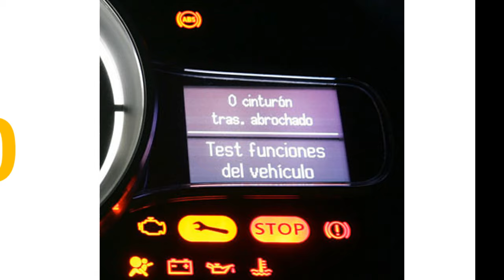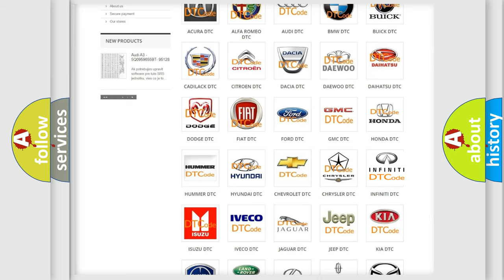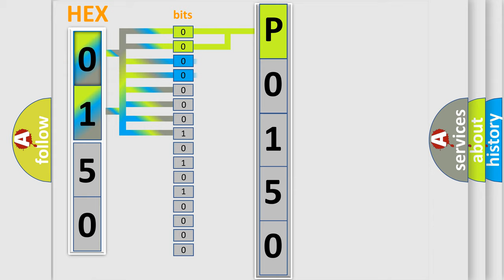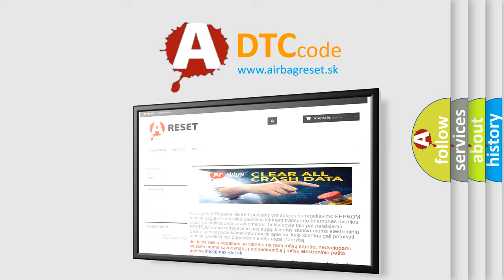DTC Infiniti P0150 Short Explanation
Contents:
0:21 Basic DTC analysis according to OBD2 protocol standard.
1:48 Insight into programming
2:58 A diagnostically understandable description of the Diagnostic Trouble Code
3:05 Basic error definition

Make
Infiniti
Code
P0150
Definition
Passenger Door Ajar Switch 1 Circuit High
Description
The Powertrain Control Module PCM receives over the CAN C BUS a message from the Body Control Module BCM indicating a fault with the Passenger Door Ajar Switch signal
Cause
RIGHT FRONT DOOR LATCH WIRING ISSUERIGHT FRONT DOOR LATCH ASSEMBLYBODY CONTROL MODULE